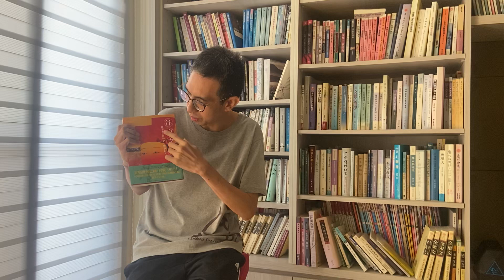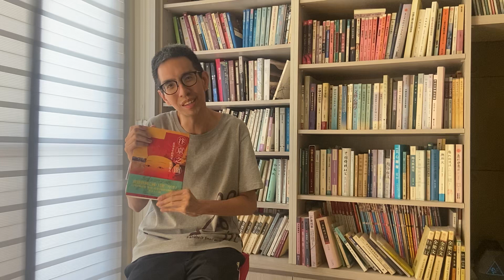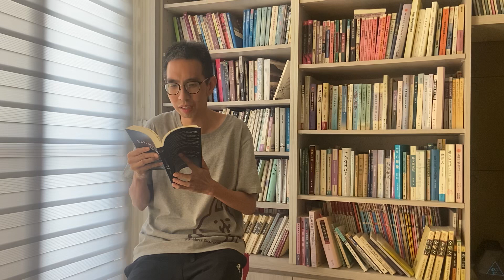疫情時的書單：汴京之圍、食人輓歌、你一生的預言、呼吸